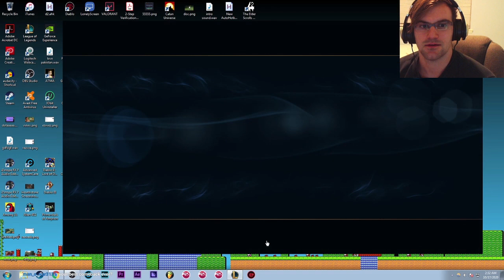MY MOST UNBELIEVABLE MATCH! (watch till end)